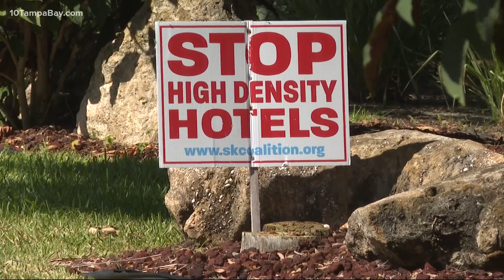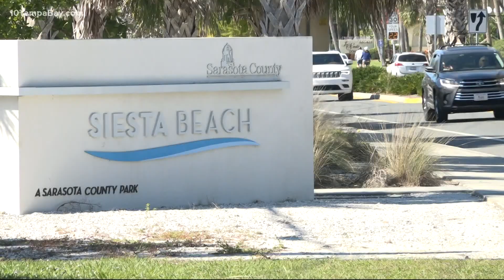'It's a wildcard': Siesta Key residents react to City of Sarasota's invitation to discuss annexation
People who live in Siesta Key now have an alternative to consider after a failed bid to break away from Sarasota County.

The beach community, under the banner of several groups and coalitions, has long clamored to incorporate into its own municipality. They want out of the grip of the Sarasota County Government especially over the issue of high density and high-rise hotel developments.

But the move did not get the required amount of votes and was shot down earlier this month.

"Our voices have not been heard for a long time as residence here in Siesta Key," said Eileen Jones, Neighborhood Ambassador, Save Siesta Key.

"As more people come on, the traffic will even get worse and that's why we wanted to incorporate, to stop things like large hotels that would bring more people here and slow down traffic," said Capers Jones, Siesta Key Resident.

With news of the disappointing turn in the quest for incorporation, the nearby City of Sarasota has now offered what appears to be a potential rescue plan for the community by way of annexation.

This week, the city's board of commissioners said they're open to annexing the part of Siesta Key that's not already within its city limits. It's an offer some residents on the barrier island say they're surprised by.

"It is a wildcard since it is new to all of us. I don't think anyone in Siesta Key has fully thought through the implications of being annexed," said Capers.

City of Sarasota Mayor Erik Arroyo proposed the annexation and city commissioners voted unanimously for the city manager to lay the groundwork for talks with Siesta Key leaders.